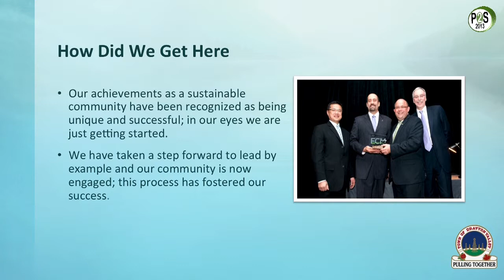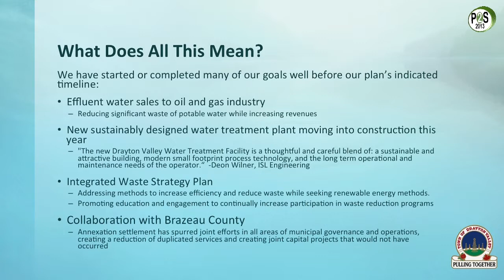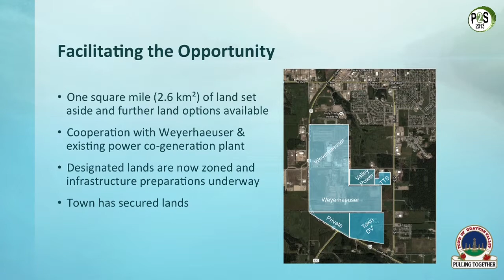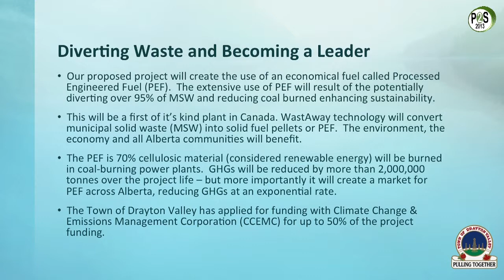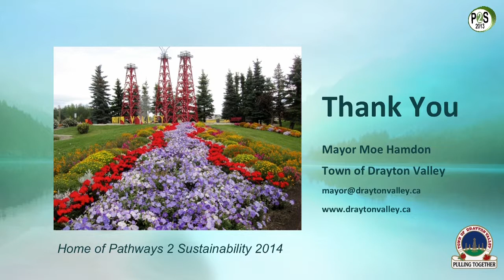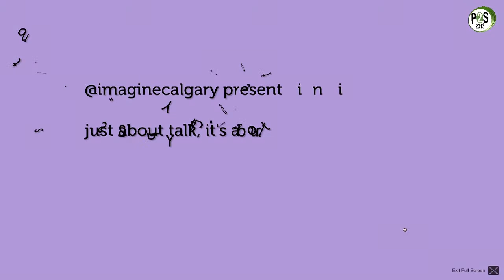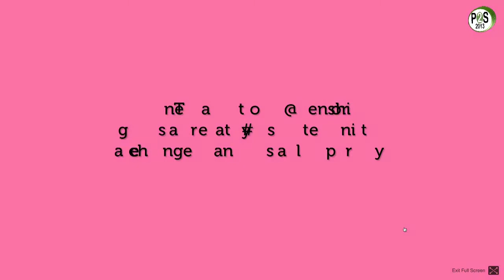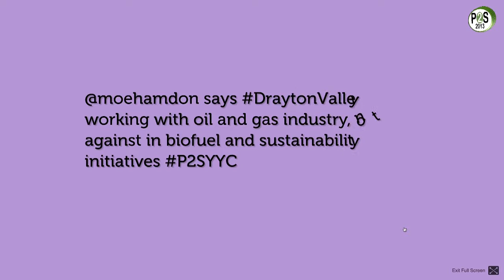Pathways 2 Sustainability 2013, The Town of Drayton Valley Mayor, Moe Hamdon.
Pathways 2 sustainability 2013
Mayor Drayton Valley Moe Hamdon